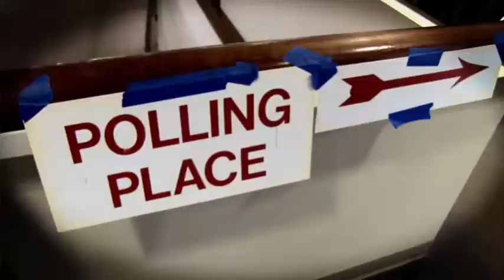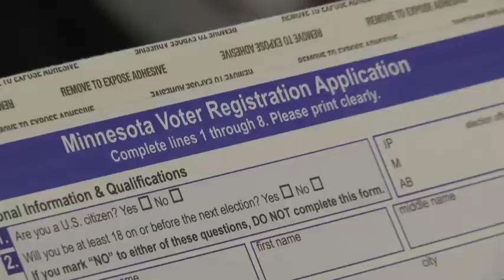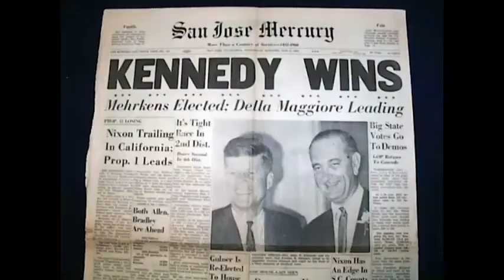Get Ready to Vote - Spotlight on Issues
Citizens give many compelling reasons to vote.  Geri Nelson, LWV ABC Voter Service co-chair, interviews Secretary of State Steve Simon to provide comprehensive information on voting in Minnesota.

Produced by QCTV on July 7, 2016.

Find more voter and election information on the LWV ABC